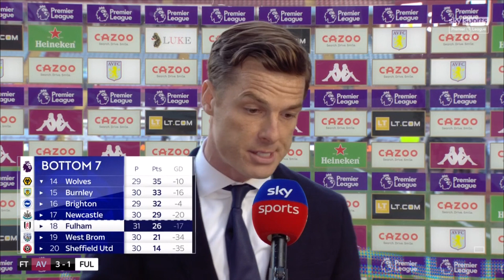"It was a poor 15 minutes" | Scott Parker reacts to Fulham's relegation battle after loss to Villa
Fulham manager Scott Parker gives his thoughts on his team's performance after they threw away a 1-0 goal lead to lose 3-1 at Aston Villa. Parker also discusses the Premier League relegation battle, with Fulham sitting 18th in the table following the defeat to Villa.